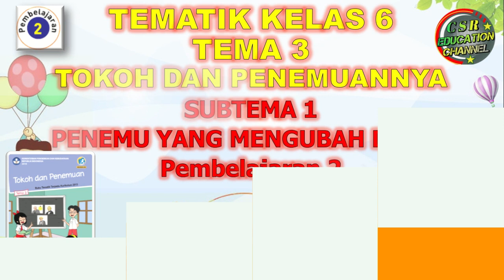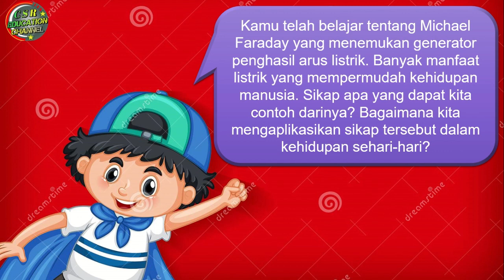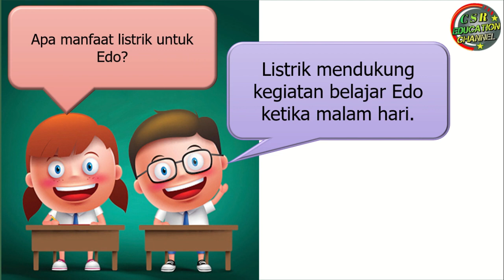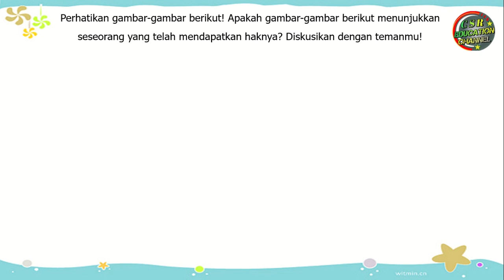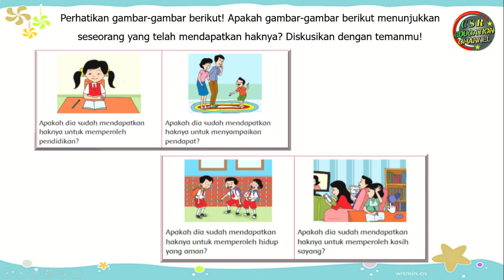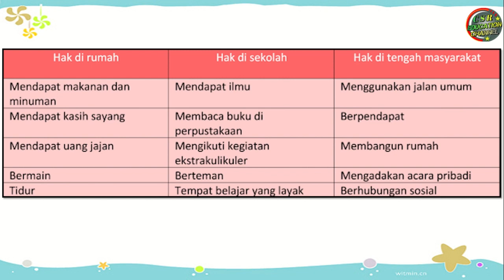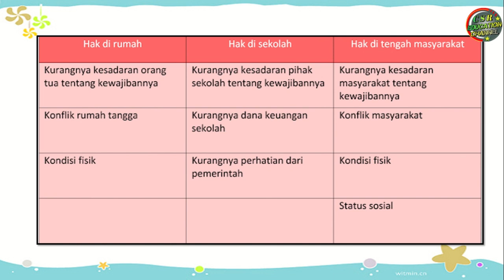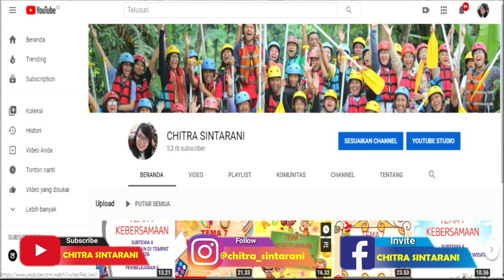Kelas 6 Tematik : Tema 3 Subtema 1 Pembelajaran 2 (Tokoh dan Penemuannya)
Subtema 1 Penemu Yang Mengubah Dunia
Pembelajaran 2